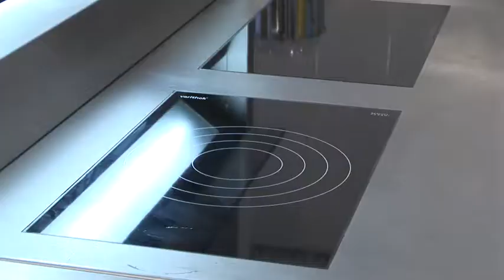LA VERITABLE CHARLOTTE AUX FRAISES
Devenez l'égal(e) d'un(e) Chef
Entremet moulé, cerclé d'une bande de génoise et fruits frais, à base d'un bavarois fraise. Décor miroir et fruits frais.